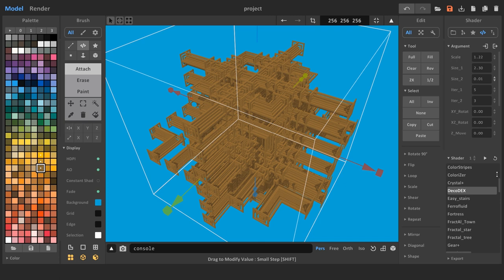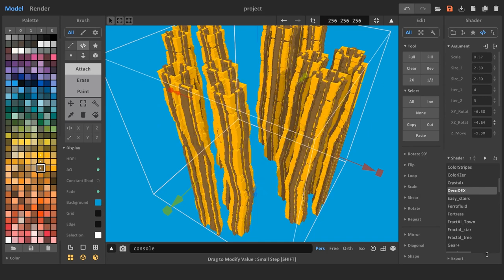DecoDEX shader for MagicaVoxel